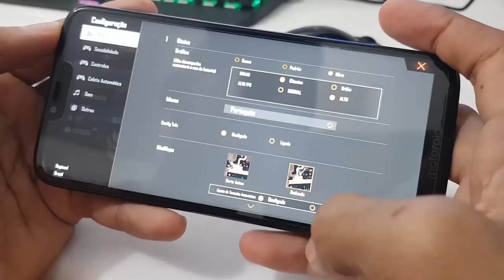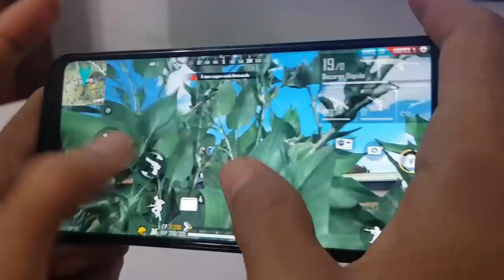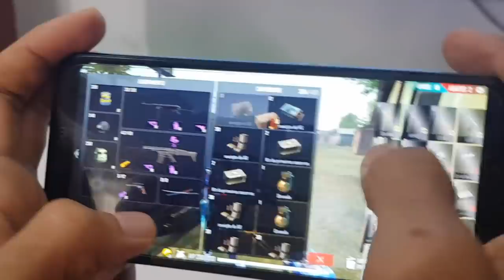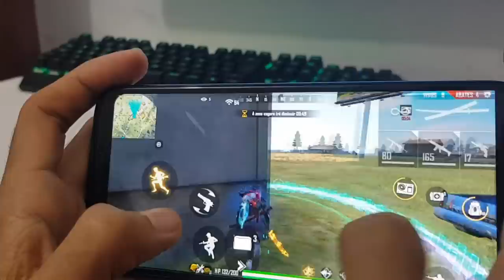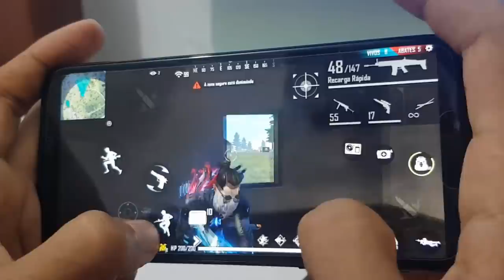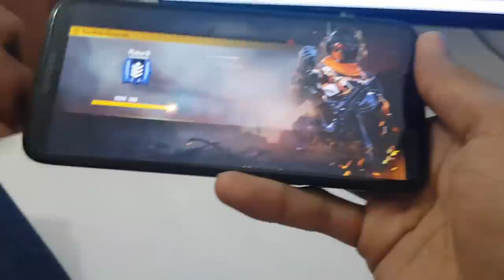Moto G7 Power Free Fire Ultra Alto FPS Android 10